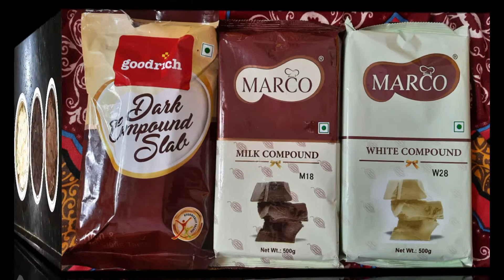EASY HOMEMADE CHOCOLATES IN VARIOUS TYPES.FOR ANY OCCASION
Enjoy this delicious recipe 😋